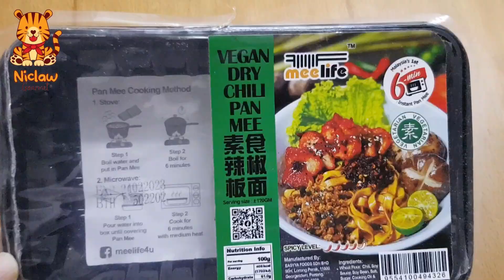MeeLife Vegan Dry Chilli Pan Mee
Make your own vegan dry chilli pan mee, without frills, spicy and delicious, for one person, £ 2.70 each

We're based in the UK... and deliver all around the UK, Europe, Ireland and beyond. Thank you for choosing Niclaw Gourmet~!